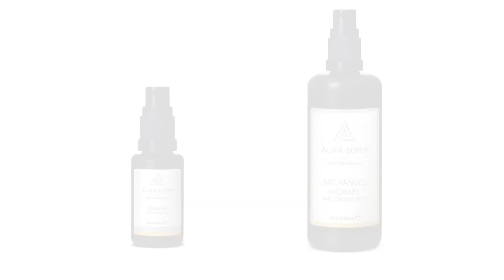Luna Nuova in Bilancia: Iniziare a Vedere Chiaramente [ITA]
🌚 ✨ 𝗟𝗨𝗡𝗔 𝗡𝗨𝗢𝗩𝗔 𝗜𝗡 𝗕𝗜𝗟𝗔𝗡𝗖𝗜𝗔 ♎️: 𝗜𝗡𝗜𝗭𝗜𝗔𝗥𝗘 𝗔 𝗩𝗘𝗗𝗘𝗥𝗘 𝗖𝗛𝗜𝗔𝗥𝗔𝗠𝗘𝗡𝗧𝗘☀️

Il mese di Settembre ha iniziato un processo di introspezione che aveva lo scopo di attivare l'ascolto di una luce interiore trasformativa. Con questa prima Luna dopo l'Equinozio d'Autunno e l'egida dell'Arcangelo Michele, inizia ad arrivare la chiarezza anche con il grande supporto del benefico Giove 💥

🌐 𝗣𝗘𝗥 𝗦𝗔𝗣𝗘𝗥𝗡𝗘 𝗗𝗜 𝗣𝗜𝗨́ 𝗩𝗜𝗦𝗜𝗧𝗔 👉 t.ly/Tlwt